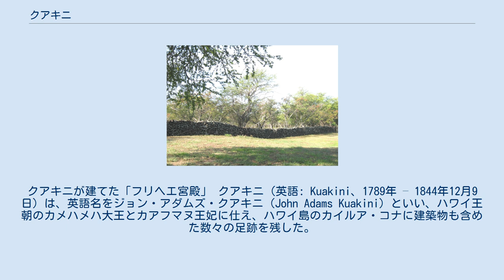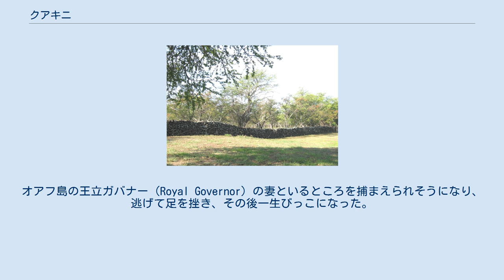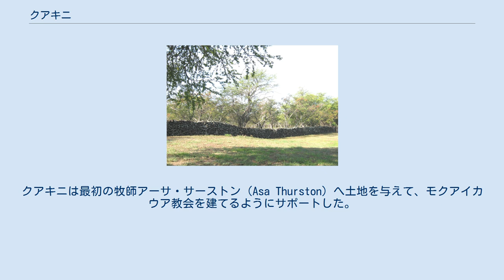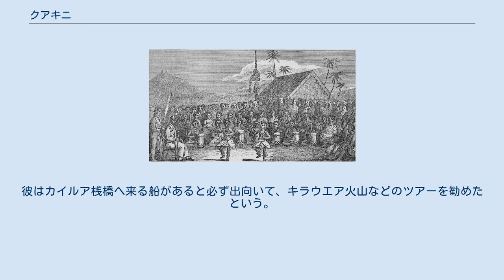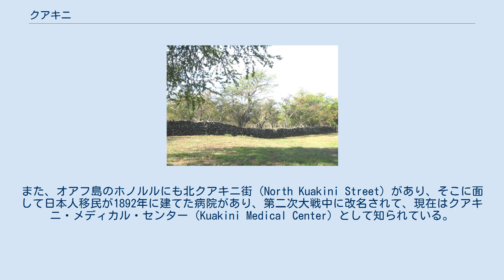クアキニ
クアキニが建てた「フリヘエ宮殿」 クアキニ（英語: Kuakini、1789年 – 1844年12月9日）は、英語名をジョン・アダムズ・クアキニ（John Adams Kuakini）といい、ハワイ王朝のカメハメハ大王とカアフマヌ王妃に仕え、ハワイ島のカイルア・コナに建築物も含めた数々の足跡を残した。
 クアキニはハワイ島のアリイ（貴族）を父に、マウイ島の王の義妹を母に、1789年ごろ生まれた。
父はカヘキリ王（Kahekili II）に追われたので、家族はハワイ島のカハルウ湾（Kahaluu Bay）へ逃げて、後にカメハメハ大王お気に入りの王妃になる腹違い姉のカアフマヌなどと一緒に育った。
父は大王が1782年にハワイ島で最初の戦い（Battle of Mokuohai）に勝つ際に援助をした。
 当時ハワイ人はアメリカ風の名前を付けるように勧められたので、クアキニはジョン・クィンシー・アダムズ大統領の名前を使って、ジョン・アダムズ・クアキニと称した。
彼はカヌーなどのスポーツが好きで、酒、グルメ、女性も大好きだった。
オアフ島の王立ガバナー（Royal Governor）の妻といるところを捕まえられそうになり、逃げて足を挫き、その後一生びっこになった。
しかしハワイ王朝の王族の常で、身長は6フィート3インチ（190cm）で、体重は後には400ポンド（191㎏）となる堂々たる体格であった。
 1820年にハワイの首都がマウイ島西部のラハイナへ移った時から、クアキニはハワイ島の初代王立ガバナーをその年から死ぬまで勤めた。
1831年、オアフ島で反乱の兆しがあり、大王死後のカアフマヌ王妃は彼をオアフ島の王立ガバナーに短期間任命して、反乱を鎮めさせた。
彼はしばらくしてハワイ島へ帰り、1941～43年にはハワイ王国議会の貴族院議員を務めている。
 カメハメハ大王の後を継いだ息子のリホリホが幼い時に、カアフマヌはハワイに残る様々な伝統的カプを解除して、キリスト教をハワイ島へ招いた。
クアキニは最初の牧師アーサ・サーストン（Asa Thurston）へ土地を与えて、モクアイカウア教会を建てるようにサポートした。
 クアキニは訪問者をフラで出迎えた。
 1838年にはハワイ島の溶岩、サンゴ、コアの木、オヒアの木などを使って、海辺へヨーロッパ風の小型「フリヘエ宮殿」を完成して、そこでアメリカ人やヨーロッパ人を歓待した。
 これはオアフ島の大型の「イオラニ宮殿」と中型の「エマ王女の夏宮殿」と並んで、アメリカ合衆国にただ三つ残る宮殿である。
彼はカイルア桟橋へ来る船があると必ず出向いて、キラウエア火山などのツアーを勧めたという。
 クアキニは1844年12月9日にカイルア・コナで亡くなった。
 いまでもカイルア・コナに残る「クアキニの長城」 クアキニはもともとアフプアアの境界線だった石垣を高くして、ジョージ・バンクーバーがカメハメハ大王へ贈った牛たちがカイルアの町へ出ないようにした。
この石垣は「クアキニの長城」（Kuakini's Great Wall）として今でも残っていて、パラニ道路（Palani Road）に案内板がある。
 カイルア・コナのアリイ通りとカアフマヌ道路の間にクアキニ・ハイウェイがあり、そこにある旧飛行場公園から種々のパレードは出発して、パラニ道路へ出てからすぐ、アリイ道路を行進する。
また、オアフ島のホノルルにも北クアキニ街（North Kuakini Street）があり、そこに面して日本人移民が1892年に建てた病院があり、第二次大戦中に改名されて、現在はクアキニ・メディカル・センター（Kuakini Medical Center）として知られている。